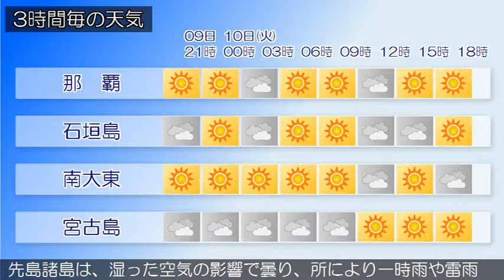2019/09/09 沖縄地方の天気予報 夕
沖縄本島地方では９日夜遅くまで、発達した積乱雲の下での落雷や突風、急な強い雨に注意してください。先島諸島は、湿った空気の影響で曇り、雨の降っている所があります。沖縄本島地方と大東島地方は、高気圧に覆われておおむね晴れています。９日は、沖縄本島地方と大東島地方は、高気圧に覆われておおむね晴れますが、所によりにわか雨や雷雨があるでしょう。先島諸島は、湿った空気の影響で曇り、所により一時雨や雷雨となる見込みです。